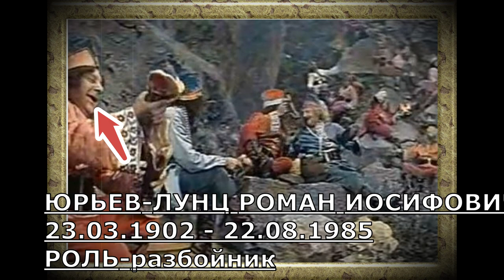УШЕДШИЕ АКТЁРЫ ИЗ ФИЛЬМА СКАЗКИ ЗОЛОТЫЕ РОГА (1972)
АВТОР ИДЕИ
@КОШКА АСЯ